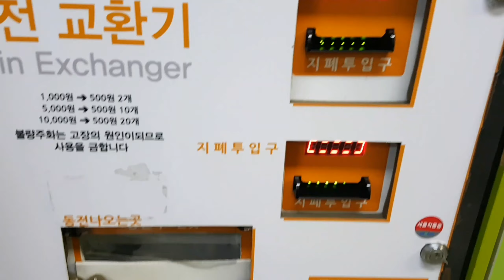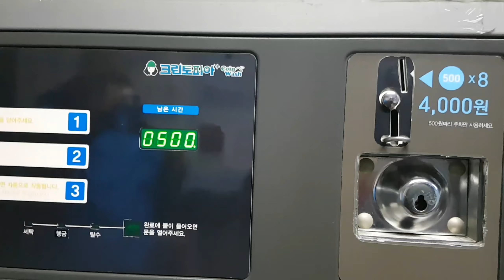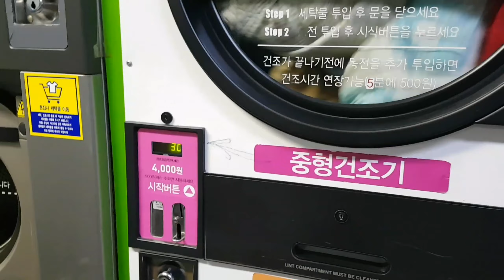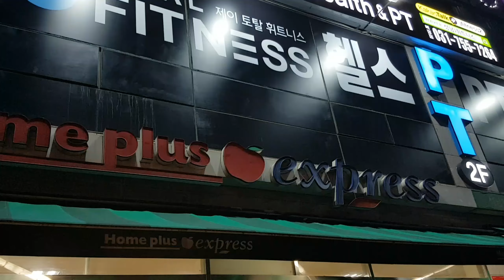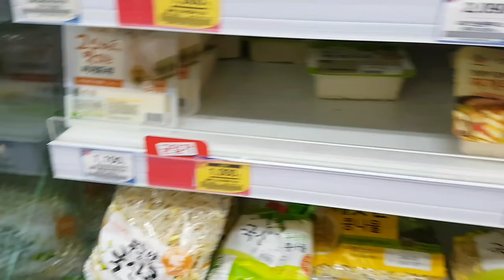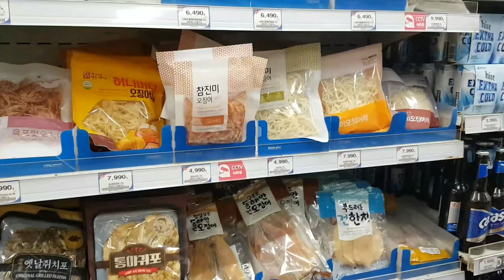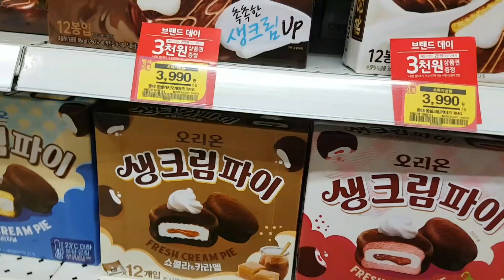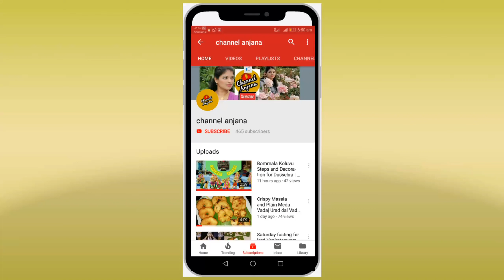How to Laundry in South Korea | Coin Wash Seoul | See eggs color and grocery shopping | Sunday Vlog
See how to use Paid and self service laundry in South Korea. How to use Korean washing machines.
Coin wash Seoul
24 hr Laundromat in Korea
See egg color in Korea and do grocery shopping with me in Korea
Sunday Vlog
House cleaning and washing blankets and drying